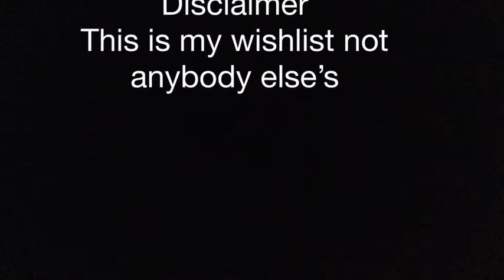My SMMJ 1/64 scale 2022 wishlist